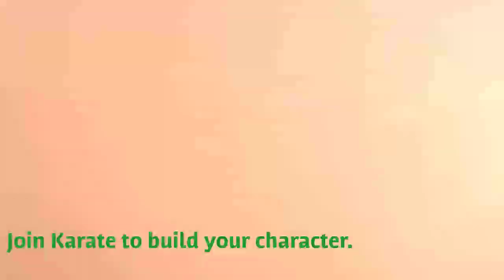Preparation of Karate Tournament : Extra clips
sarkaghat karate

preparation of karate tournament